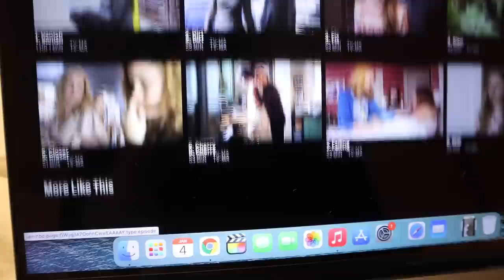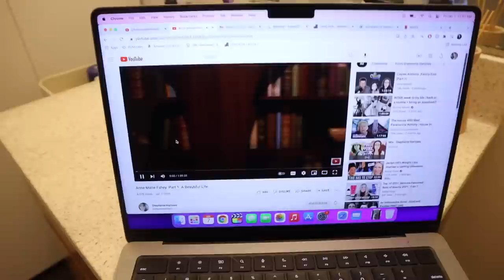TRANSFERRING MY COSMETOLOGY LICENSE TO NC... BUT DO I STILL WANT TO DO HAIR? | WEEKLY VLOG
Sharing how I transferred my cosmetology license from Pennsylvania to North Carolina, my current hair care & blow out routine, and opening up about something that's been heavy on my mind lately.

IN THIS VLOG:
Ole Henriksen oil control kit
The Ordinary Rose Hip Seed Oil
Origins Retexturizing Mask
Joico Color Therapy shampoo
Joico Color Therapy conditioner
Fanola No Orange blue shampoo
Hair towel
Framar detangling brush
Fanola 10 Actions leave in spray
Hair Rollers
Dyson blowdryer
Round brush
Fanola serum
Nespresso machine
Clear mugs

EDITING SOFTWARE:
Final Cut Pro X

ABOUT ME